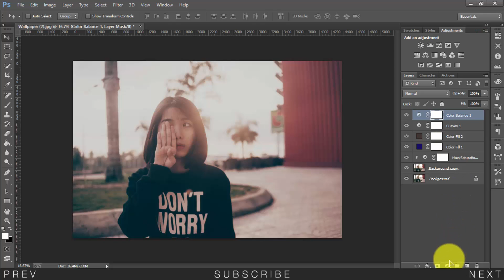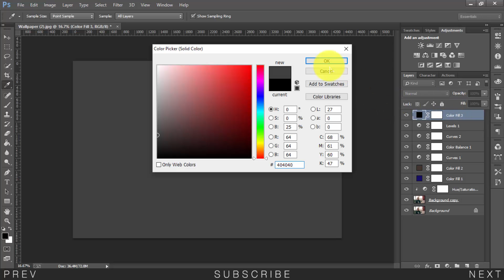Haze Vintage Effect Tutorial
In this tutorial I show you how to create haze vintage effect in Adobe Photoshop

Liked this tutorial? Want more tutorials like this one?

MORE

© This video can't be reuploaded to YouTube without my permission.